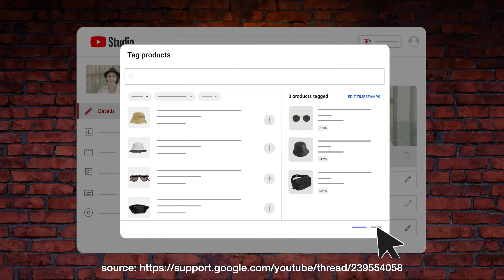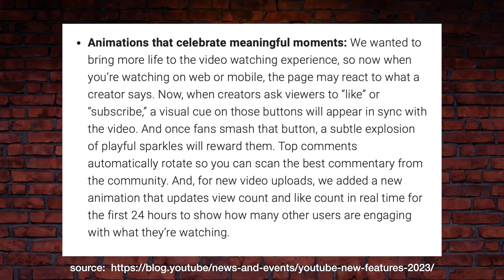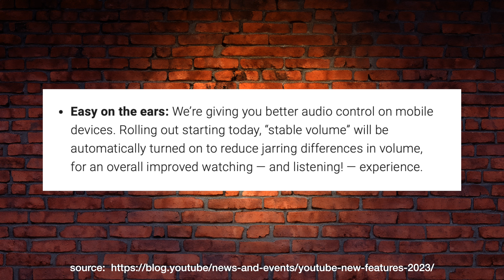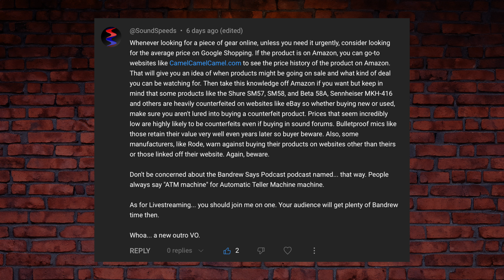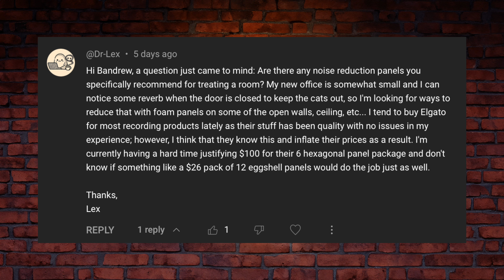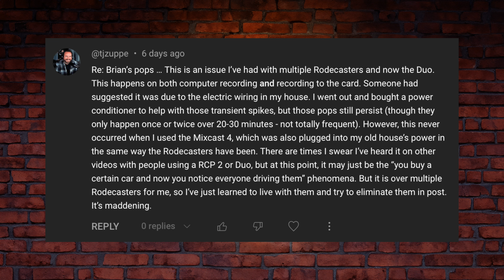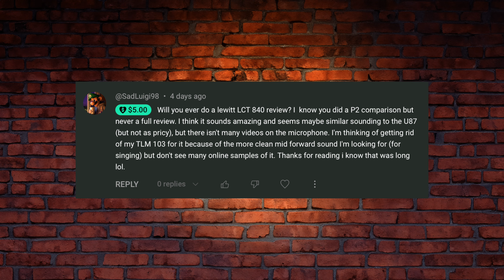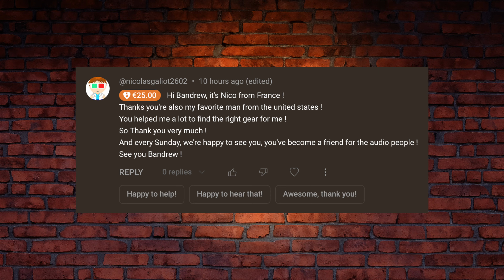YouTube: The Shopping Network, YouTube Audio Limiter, & More (BSP-366)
Topics Discussed: Youtube's shopping program updates, Youtube rollilng out animations on the like button and subscribe button, Youtube adding an audio limiter for mobile playback, My initial thoughts on the rodecaster duo, Microphone product pricing & counterfeit mics, Sound treatment recommendations, If polarizing filters do anything indoors, and more.

Shure SM58
Rodecaster Duo

00:00 - Intro

- 50 seconds

AUDIO:
00:00 - Intro
00:21 - YouTube Shopping Update
04:40 - YouTube Like & Subscribe Animations
07:55 - YouTube Audio Limiter
09:57 - WIBT: Rodecaster Duo
12:32 - WYHTS: Product Pricing & Counterfeit Mics
16:41 - WYHTS: Sound Treatment Recommendations?
19:10 - WYHTS: Are Polarizing Filters Even Useful?
21:40 - WYHTS: Rodecaster Pops & Crackles in Recordings
25:20 - Value for Value
32:33 - Conclusion